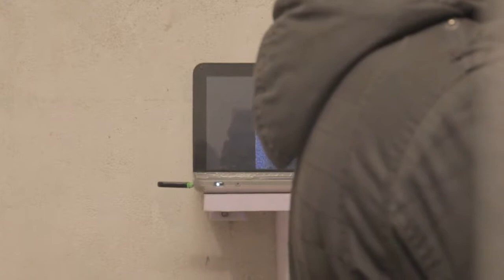Миша 'fb' Карлов - Болеро Дзын Стайл 1of2